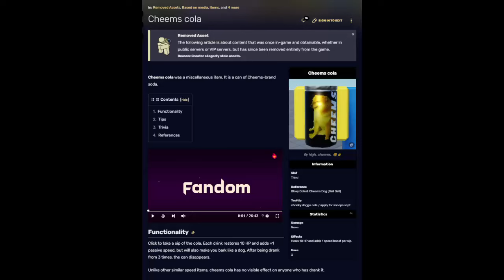Item Asylum did WHAT? (they removed stuff)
I'M VERY ANGRY (Not really but still a little mad why did they remove the cheems?)

Credits to JPX Studios for removing the cheems cola :(
Aden mayo for the soundtrack and stuff.